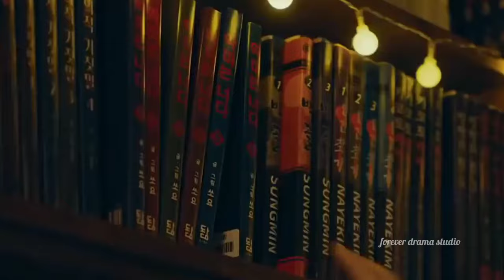Shaka Laka Boom Boom Song💗 Korean drama mix song 💗 Chinese Love Story 💗 Çin Clip 💗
Song : shaka laka boom boom

This video mix hindi song, cute love story song, sad love story song,sad songs, school love
story song.new korean mix hindi songs, trending song, school couple love story, latest video
song, famous love story song, youtube trending song, mix hindi punjabi song, korean heart
touching love story song, klove studio, cute love story
vampire love story, mix hindi song vampire love story, chinese cute love storynew korean mix
hindi songs, hindi songs
hindi songs 2021, korean mix hindi song 2021, chinese love story song, korean mix hindi
songs

run on
zombie detective
touch your heart
her private life
run on kdrama
bany I'm jealous
the K2
drama mv
the one and only kdrama
second lead Couple
the king external monarch
zombie detective season 2
touch your heart ep 1 eng sub
still 17
the last empress
welcome to Waikiki
the king external monarch status
K2 Korean drama
kdrama mv
park shin Hye status
uska hi banana song

use tips the balance in favor of fair us.